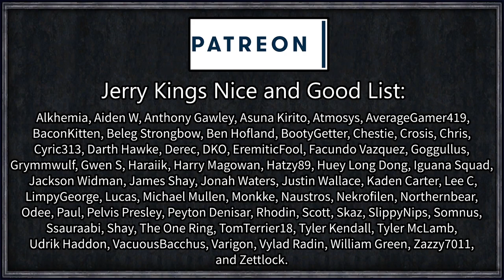CK2: Ruler Challenge 2 #1 - King Llewlyn the Conquerer ( ͡~ ͜ʖ ͡°) (Series B)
We're going back to basics with this very simple series where I blitz through the ruler challenges and have hilarious and convoluted adventures along the way.

Our first ruler is Konan of Britanny, who I thoroughly ruin within the first 30 minutes of play!

=== Full (Iron-man) mod list ===

In heaven’s Graphics overhaul lite

Ultimate Tooltip
Created by Natz

Viking/Bloodthirsty Counter (Ironman)
Created by lexi91

=== Links ===

Roll1D2Games
PLYMOUTH
PL1 9FZ

=== Legal ===